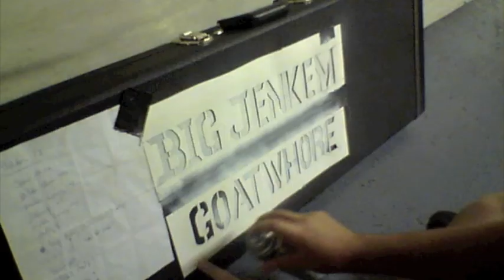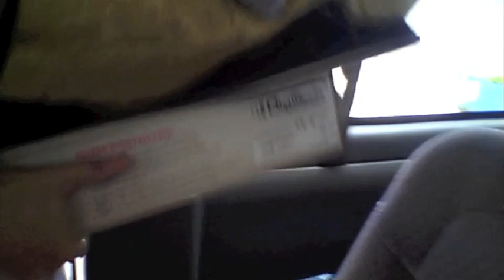Goatwhore records at Mana Studios part 1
Goatwhore heads down to Mana Studios in Florida to begin recording their new album with Erik Rutan.